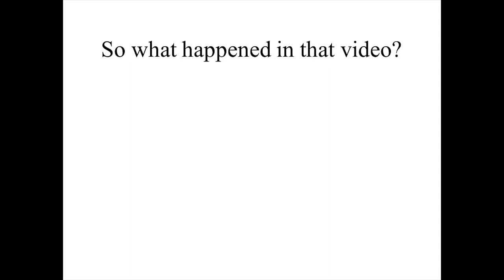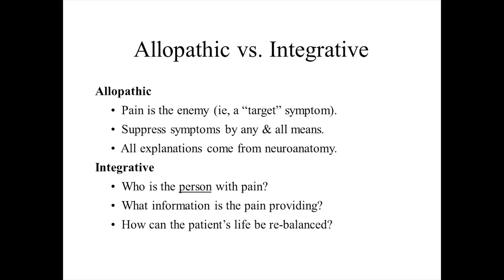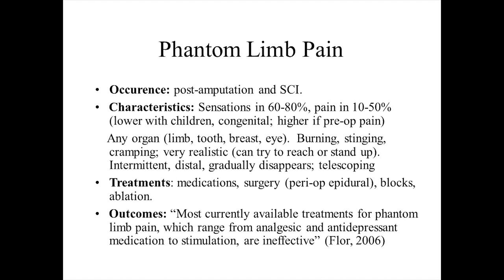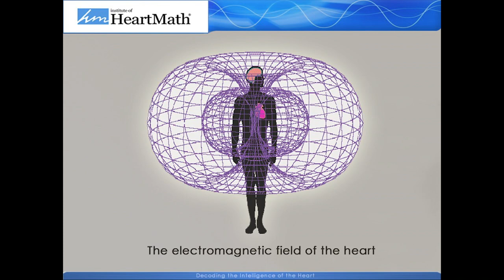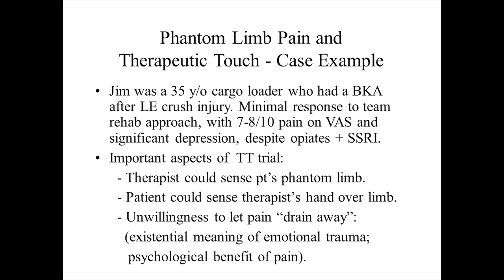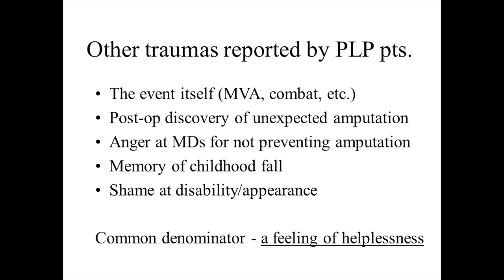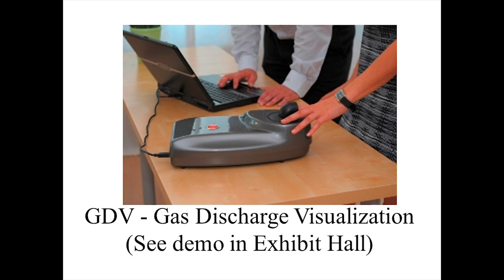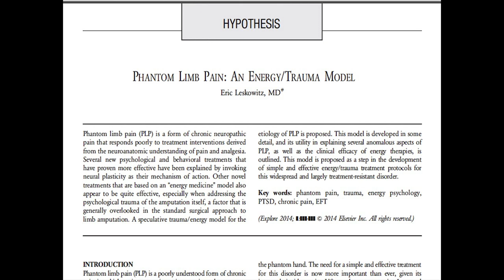Phantom Limb Pain | Rick Leskowitz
Phantom Limb Pain
Rick Leskowitz

Phantom limb pain (PLP) is a form of chronic neuropathic pain that responds poorly to treatment interventions derived from the neuroanatomic understanding of pain and analgesia. Several new psychological and behavioral treatments (mirror boxes) that have proven more effective have been explained by invoking neural plasticity as their mechanism of action. Other novel treatments that are based on an “energy medicine” model also appear to be quite effective, including Therapeutic Touch and Energy Psychology (EFT, aka “tapping”). These approaches address the psychological trauma of the amputation itself, a factor that is generally overlooked in the standard surgical approach to limb amputation.

A speculative trauma/energy model for the etiology of PLP is proposed, based on the so-called “phantom leaf effect”. According to this model, the phantom limb is not a hallucinatory construct of the cerebral cortex, but is an independently existing physical phenomenon. Several methods for detecting this energy field complex will be described, along with the strengths and weakness of each approach: manual palpation, Polycontrast Interference Photography (PIP), Gas Discharge Visualization (GDV), and Kirlian photography. The model’s utility in explaining several anomalous aspects of PLP, as well as the clinical efficacy of energy therapies, is outlined. This model is proposed as a step in the development of simple and effective energy/trauma treatment protocols for this widespread and largely treatment-resistant disorder.

Recorded at the Society for Scientific Exploration conference at Yale University, 2017